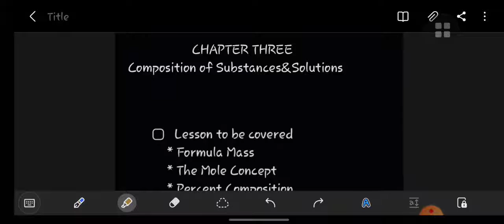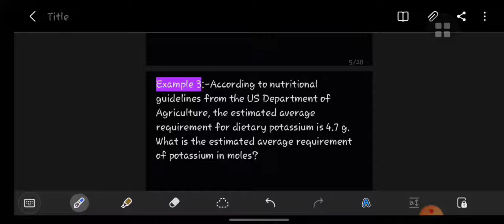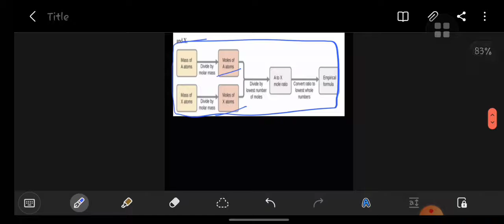General chemistry |Chapter 3 |Composition of Substance and Solution||~Lesson 1